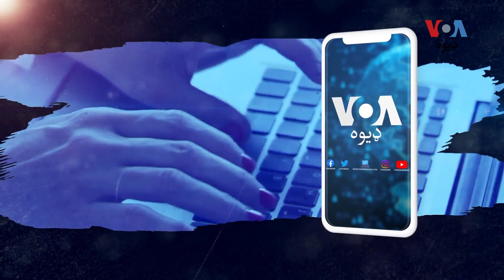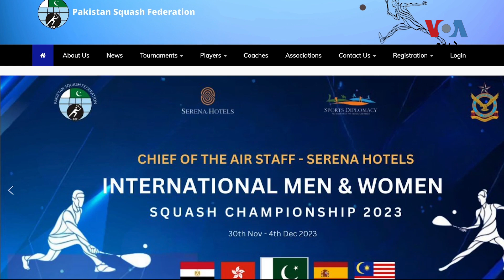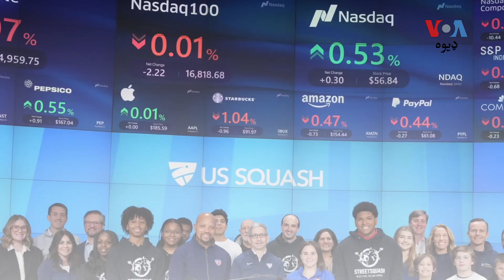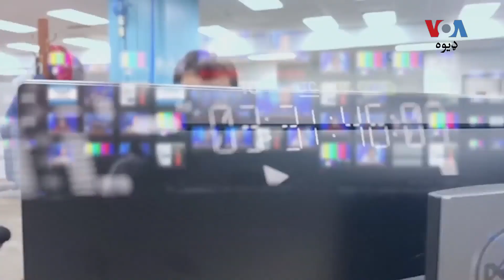د دې اوونۍ په «ولولې» خپرونه کې د سکواش لوبې له یو ځوان روزونکي او لوبغاړي سره خبرې کوو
د وي او اې ډیوه اوونیزه خپرونه «ولولې» کې هره اوونۍ د ځوانانو پر بېلابېلو ستونځو، د هغوی په کامیابیو او نورو بوختیاوو خبرې کوو. دا اوونۍ مو په امریکا کې مېشت د پېښور له یو ځوان ولید خلیل سره خبرې کړې دي، چې د سکواش لوبغاړی او روزونکی دی. د خپرونې کوربه وکیل خان دی: